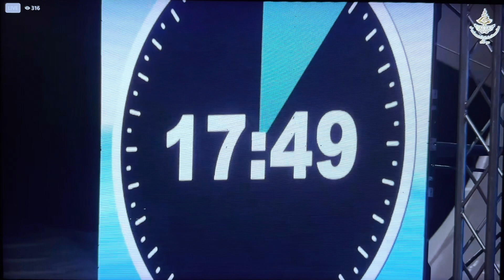การแสดง มทร.ล้านนา 2566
9 ราชมงคลร่วมใจสืบสานวัฒนธรรมไทย ครั้งที่ 13 "ยลมนตราเสน่ห์แห่่งสายน้ำสืบสานศิลป์ ถิ่นตะวันออก "ระหว่างวันที่ 21-23 เมษายน 2566  ณ  มทร.ตะวันออก  จังหวัดชลบุรี